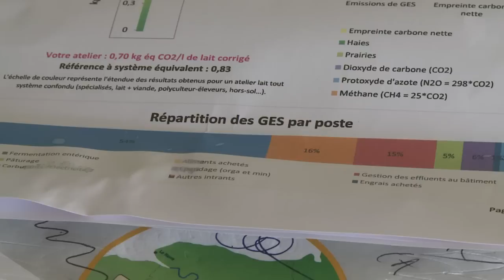Climat: les vaches continueront de roter alors, que faire ?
En France, l'agriculture est responsable de 21% des émissions de gaz à effet de serre (Ges) et l'élevage bovin est responsable à lui seul de plus de la moitié de ces émissions, selon le centre d'étude de la pollution atmosphérique (Citepa). Certains diront qu'ils ne faut plus manger de viande. D'autres que les éleveurs ont les moyens de réduire significativement leur bilan carbone. Les agriculteurs eux font valoir leurs atouts, à commencer par leurs prairies. REPORTAGE. Durée: 02:12